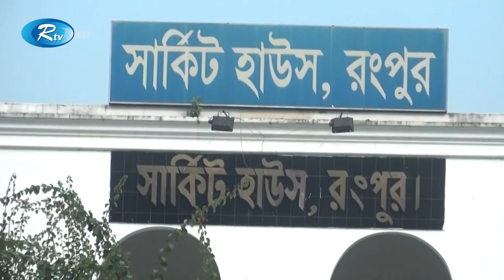পড়াশোনা শেষ করে চাকরির নিশ্চয়তা পাবে শিক্ষার্থীরা | Dipu moni | Rangpur Engineering University